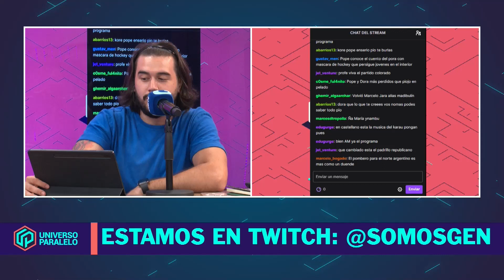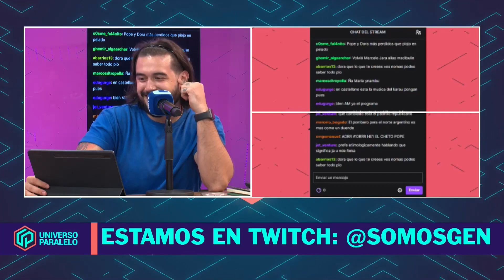GEN - UNIVERSO PARALELO - ALE, POPE Y DORA 05-03-24 DAVID GALEANO OLIVERA - MITOS GUARANI